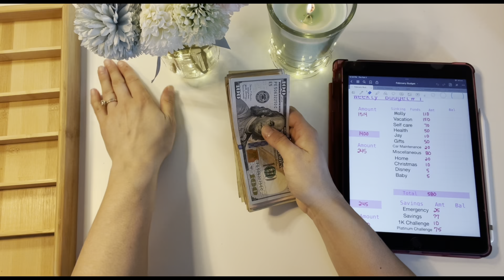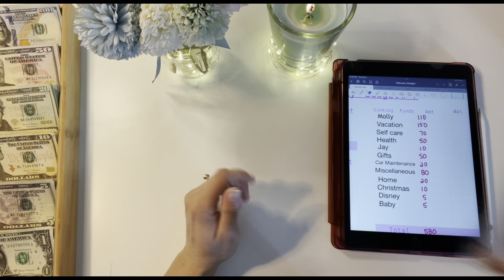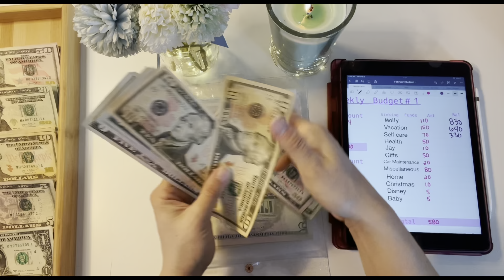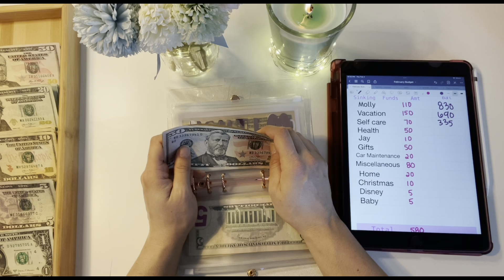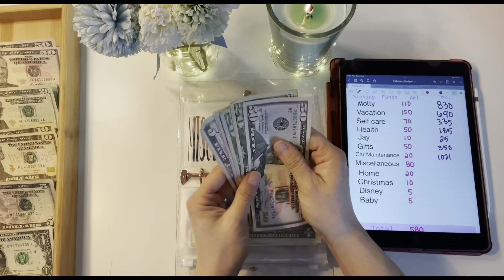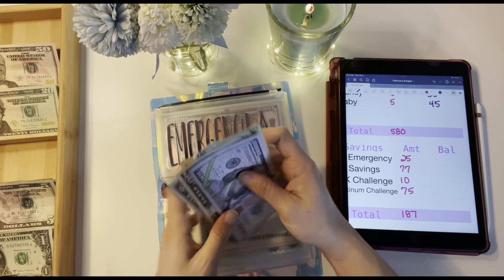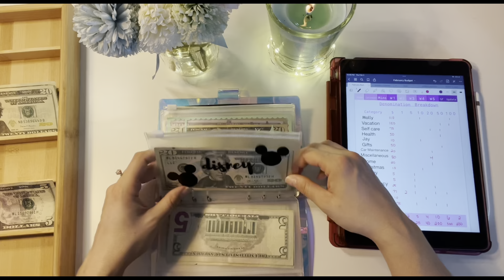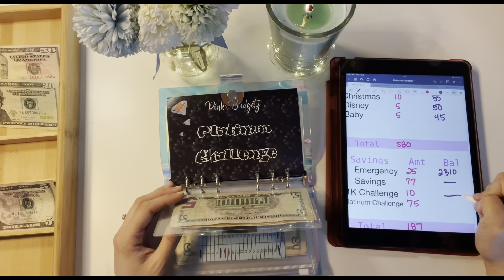First February Cash Stuffing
Hi Everyone

I use my own budget template I made on keynote (inspired by many influencers). I use that template on GoodNotes app on my 7th Gen IPad and 1st Gen Apple Pencil.

Items seen in my videos:

Cash tray

Rose gold glitter clear binder

Rainbow clear binder

Red binder- Sooez A6 Notebook Binder, 6 Ring...

Black binder- Sooez A6 Notebook Binder, 6 Ring...

Budget tracker sheet

Cash envelopes
Jay, Baby, Disney, 1k savings envelopes
Etsy Shpp- Budget with Amanda

All other envelopes
Etsy shop- CarouselofCraftsShop

Others Budgeter who inspired me on YouTube